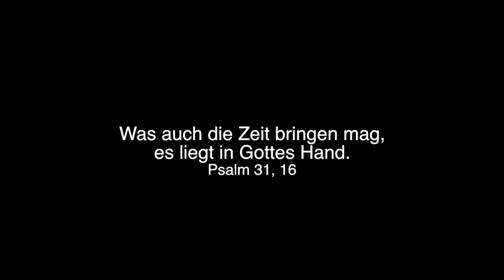Brass Band plays "In His Time"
Brass Band der Heilsarmee Sommermusikschule 2019 spielt den Song "In His Time"